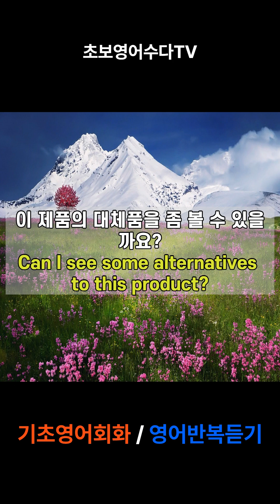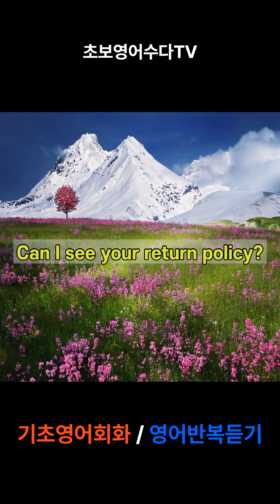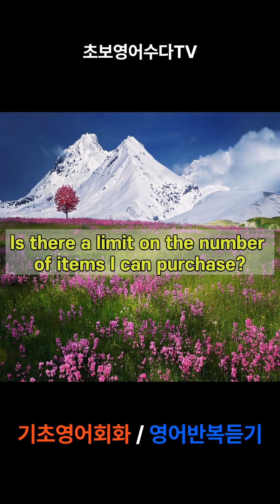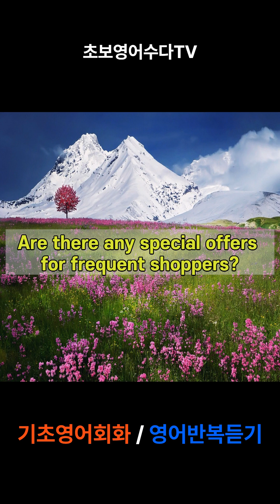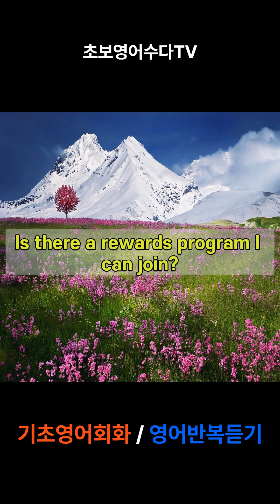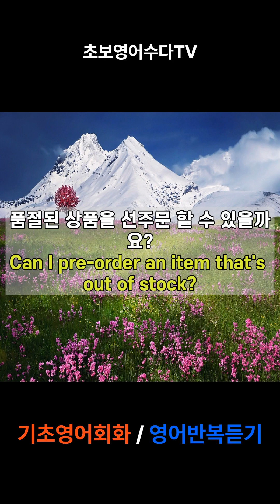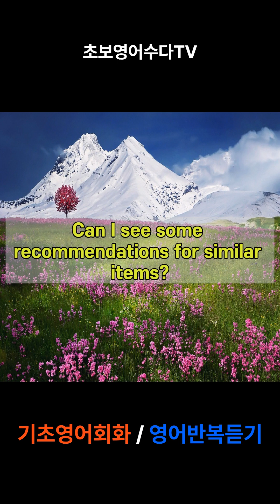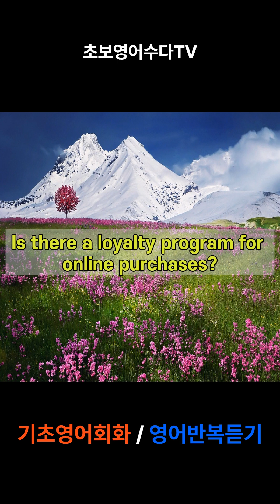기초영어회화/영어반복듣기/매일듣기